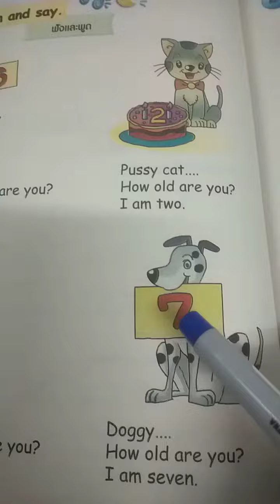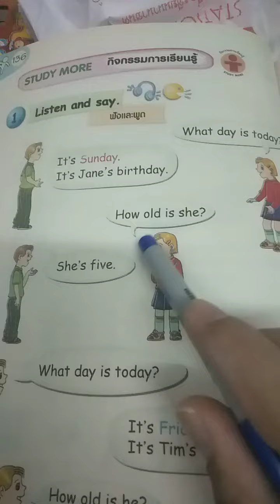ภาษาอังกฤษ ป.1 - I am six 2